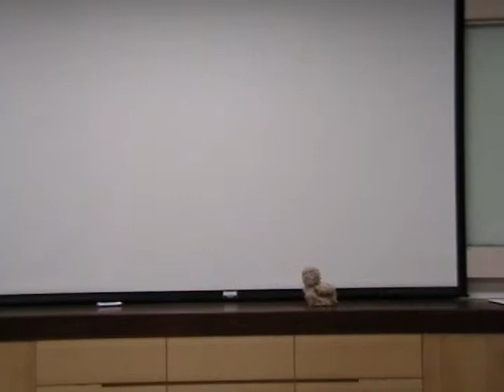2010.05.18 The Teddy Bear Speech - Daphne Wey